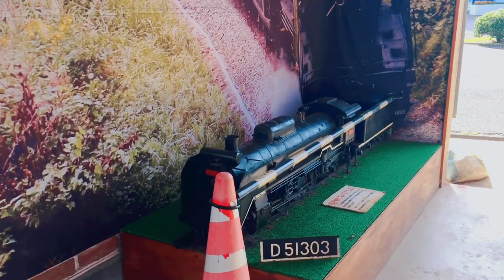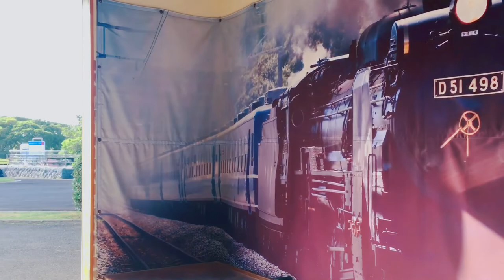ENJOYING THE MINI TRAIN IN HASUNUMA SEASIDE PARK HASUNUMA | LEY VLOG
HELLO GUYS!

HI! I AM A FILIPINA LIVING IN JAPAN.
I MAKE FUN AND INTERESTING VIDEOS ABOUT JAPAN LIFE.